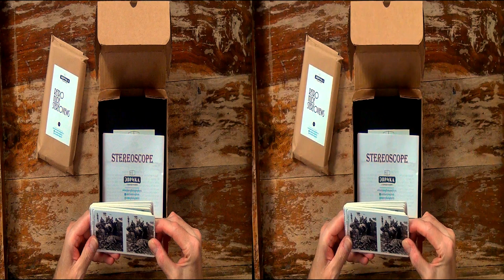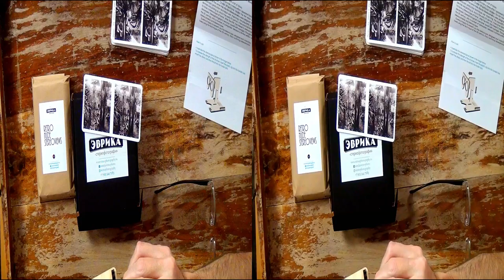MS #19 Unboxing EUREKA Stereoscope from Moscow (English) - HSBS 3D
A wonderful new stereoscope from Moscow, Russia by Roman Shmidt: the EUREKA. See it beeing unboxed and assembled.  or eurekastereophoto on Facebook or stereophotography on Instagram.  Presented in real side-by-side 3D.